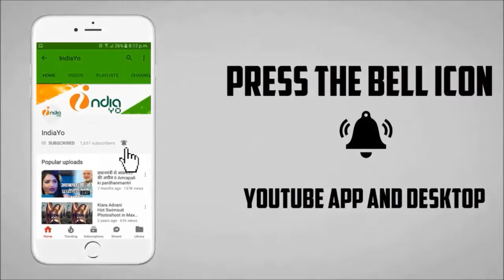पवन की धड़कन का फर्स्ट लुक वायरल II Pawan Singh's Dhadkan First Look Poster